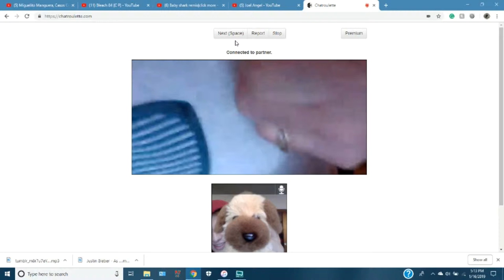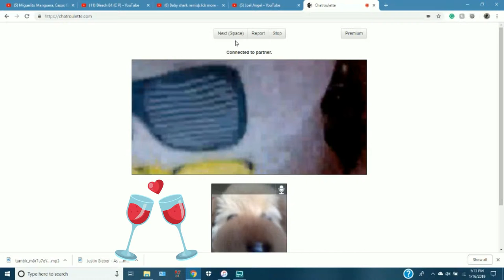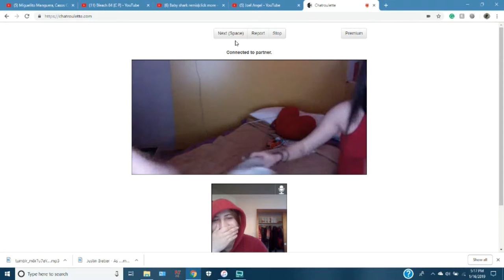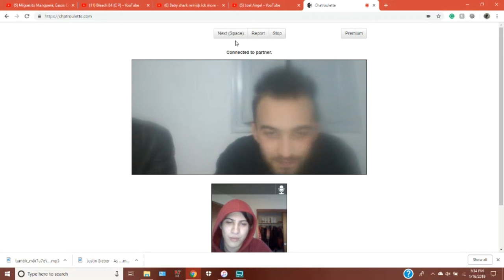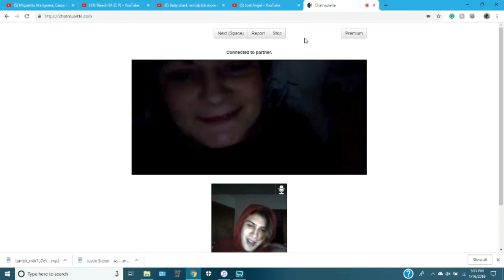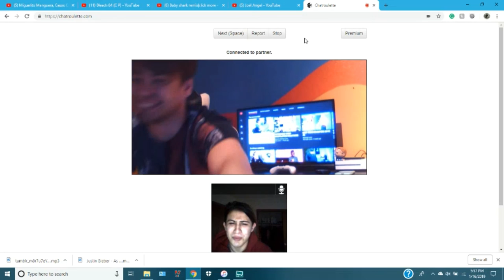Austin is back / annoying dogs again / covers all In CHatroulette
Austin is my ex-friend which i met in chatroulette a 10 months ago
he is back and weirder.

Also what do you think of the new intro?